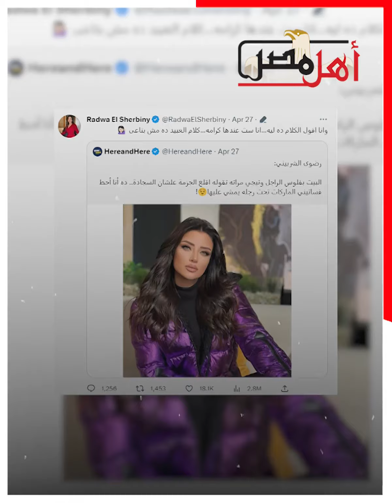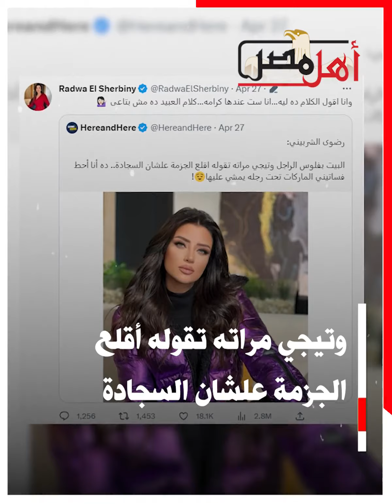يا خرّابة البيوت.. خناقة ستات بين ياسمين عز ورضوى الشربيني